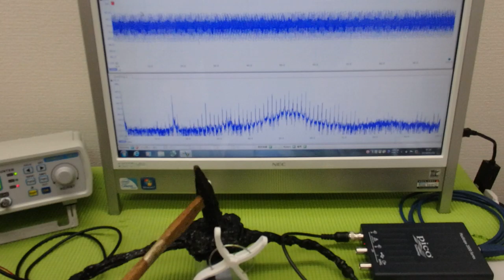新しい超音波制御技術 ultrasonic-labo